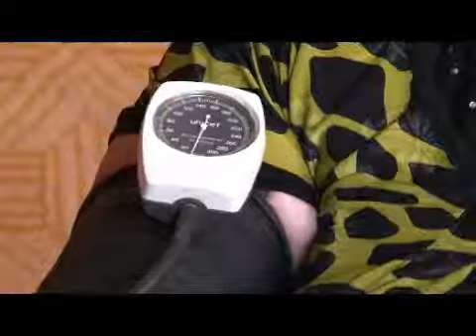Mongolia: Community Initiative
February 1st, 2010—Rural Mongolians are making improvements to vital areas in their communities through funds which pay for what residents decide they need most.